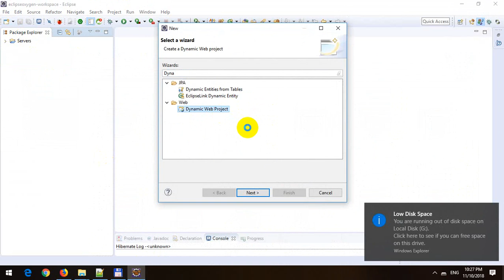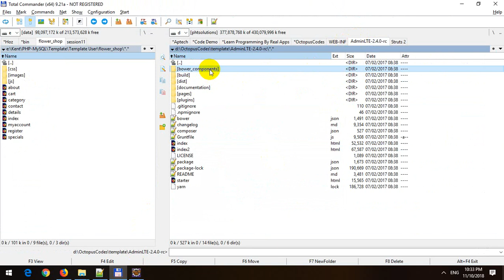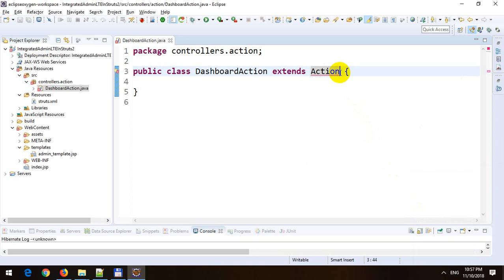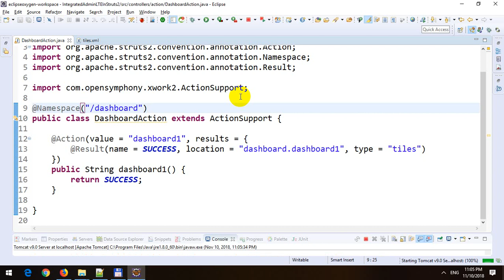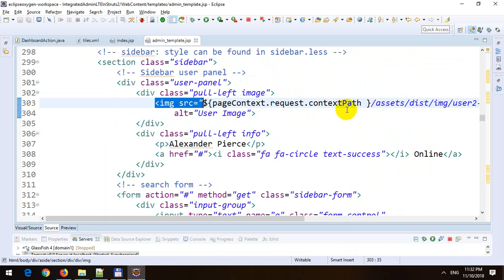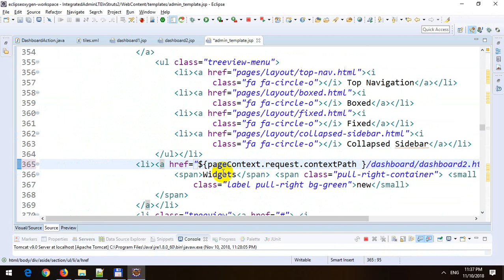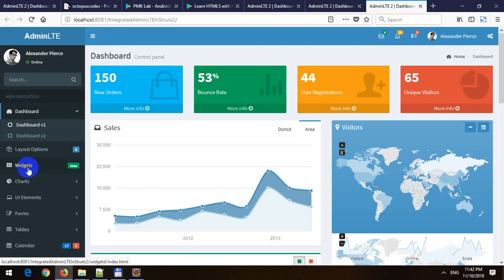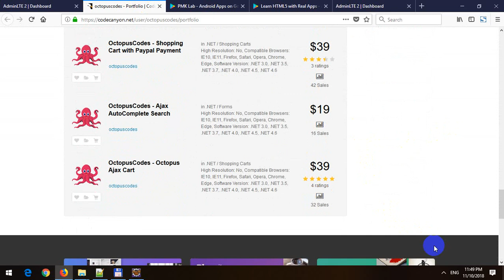Install AdminLTE Template in Struts 2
In this video, I will demo how to Install AdminLTE Template in Struts 2